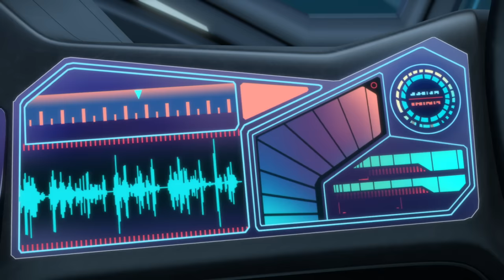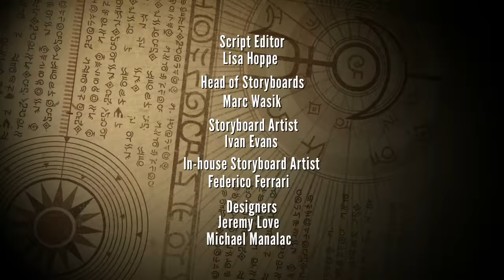The Inside Story | The Deep Season 4 🐋 Episode 13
A submarine is trapped in an astonishing location! The Nektons launch an elaborate and dangerous rescue mission to save the people inside. Could it be their missing grandparents?